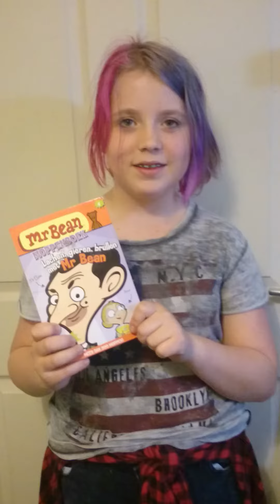De 🔟 manieren om in slaap te vallen